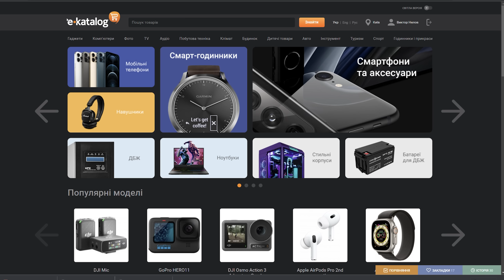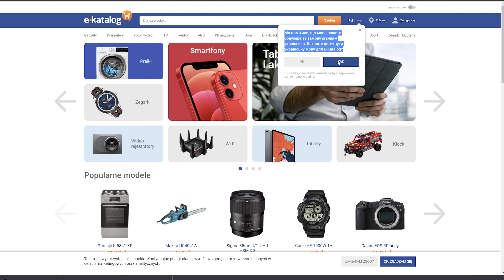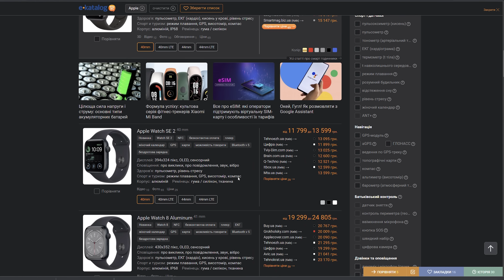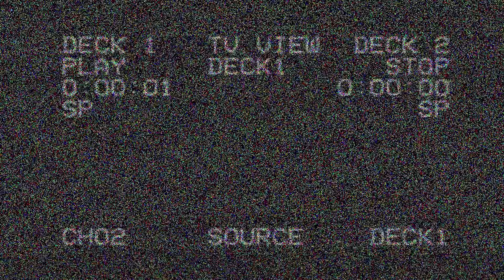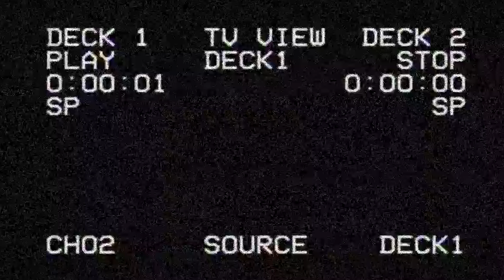Бороди нема, нервів теж, але усе буде добре!